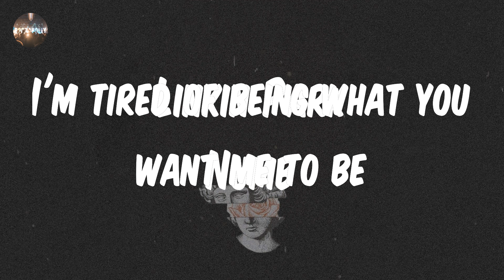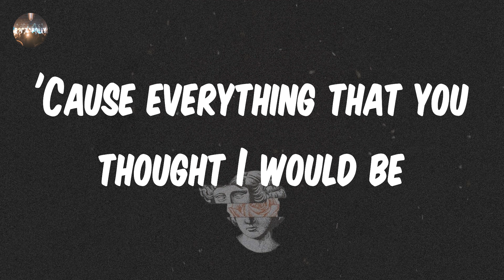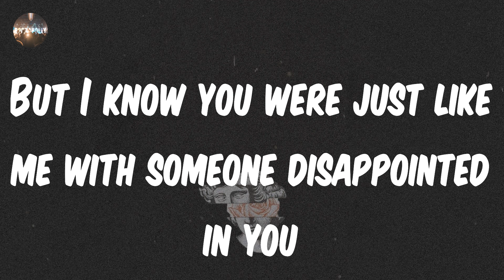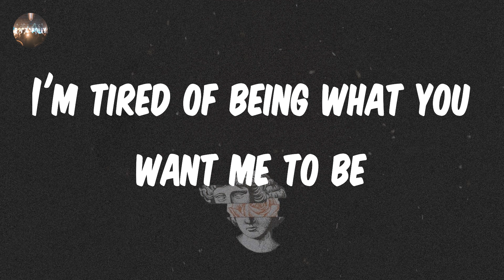Linkin Park - Numb (Lyrics)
lyrics: Numb - Linkin Park
But I know you were just like me with someone disappointed in you